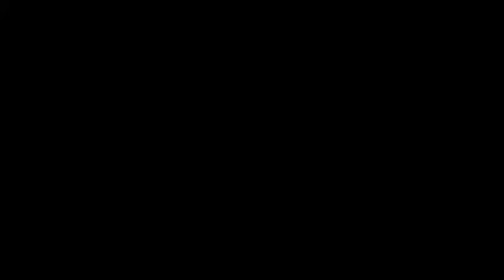Auzi baietas, ai facut comanda, cumperi.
Ai facut comanda, cumperi. 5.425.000 Euro pierduti in fiecare an de Fenechiu, dintr-un foc.

Banca Europeană pentru Reconstrucţie şi Dezvoltare, care a finanţat compania de stat CFR Infrastructură (CFR SA) cu un credit de 175 de milioane de euro, a fost de acord şi chiar a aprobat planul de management propus de fosta echipă de manageri privaţi ai companiei, condusă de Dimitris Sophocleous, director general, şi de Lucian Isar, din poziţia de preşedinte al Consiliului de Administraţie, potrivit unor surse consultate de EVZ. Este vorba de același plan care a fost refuzat de ministrul Transporturilor, Relu Fenechiu.

De altfel, BERD este instituţia care a impus Ministerului numirea de management privat la CFR SA, pentru acordarea creditului.

Planul aprobat de BERD este exact cel pe care Ministerul Transporturilor, condus de Relu Fenechiu, l-a respins considerându-l inadecvat. Ca urmare, managerii şi-au dat demisia fiind imediat înlocuiţi de minister.

Potrivit surselor EVZ, BERD a fost de acord cu echipa lui Sophocleous şi cu planul acesteia tocmai pentru că urmărea recuperarea unor datorii pe care CFR Călători le are la CFR SA.

Însă, managerul privat Dimitris Sophocleous nu a reuşit punerea planului în aplicare din cauza piedicilor puse de Ministerul Transporturilor.

Ca urmare, de la data acordării împrumutului de către BERD la CFR SA şi până în prezent, arieratele CFR SA au crescut. BERD s-ar fi decis să penalizeze statul, prin creșterea dobânzii.

"Urmare a nerespectării de către Ministerul Transporturilor a acordului de împrumut, BERD a uzat de dreptul său contractual de a impune creşterea dobânzii cu 3,1%", ceea ce reprezintă un cost suplimentar foarte mare pentru Guvern.

Potrivit surselor EVZ, toate aceste detalii se regăsesc într-un memorandum care aparţine ministrului delegat pentru Buget, Liviu Voinea, şi care ar fi trebuit discutat astăzi în şedinţa de Guvern.

"Scopul declarat al discutării acestui memorandum în şedinţa de guvern era acela de a identifica soluţii pentru a preveni sau a amâna măsura creşterii dobânzii de către BERD", au comentat pentru EVZ sursele citate.

Contactat telefonic, Liviu Voinea nu a dorit să facă niciun fel de comentarii asupra acestui subiect.